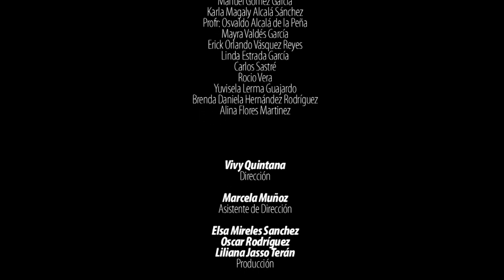Nieve de fresa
Festival de Cine Normalista (2010)
Escuela Normal Superior del Estado